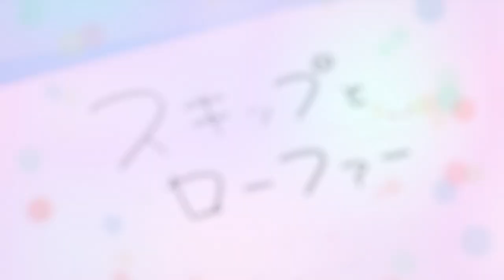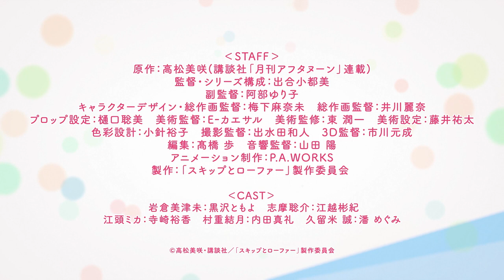Skip and Loafer | Official Trailer 2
Skip and Loafer (Skip to Loafer) manga is going to be adapted into a TV anime. The anime is scheduled to premiere on April 4. Furthermore, this series tells about an excellent student, Iwakura Mitsumi who has always dreamt about leaving her small town, going to a prestigious university, and making positive change in the world. But she's so focused on reaching her goals that she's not prepared for the very different (and overwhelming) city life that awaits her in a Tokyo high school. Luckily, she makes fast friends with Shima Sousuke, a handsome classmate who's as laid-back as she is over-prepared. Can this naive country girl make it big in Tokyo with Sousuke by her side?

Alternative Titles:
Skip to Loafer (Japanese)
スキップとローファー (Japanese)

Genres: Slice of Life, Comedy

Casts:
Akinori Egoshi as Sōsuke Shima
Tomoyo Kurosawa as Mitsumi Iwakura
Maaya Uchida as Yuzuki Murashige
Megumi Han as Makoto Kurume
Yuka Terasaki as Mika Egashira

Staffs:
Director/Series Composition: Kotomi Deai
Character Design/Chief Animation Supervisor: Manami Umeshita

© Misaki Takamatsu / Kodansha / "Skip and Lofer" Production Committee

Anime 2022,
Slice of life anime,
Comedy anime,